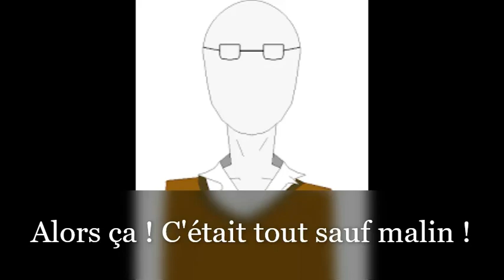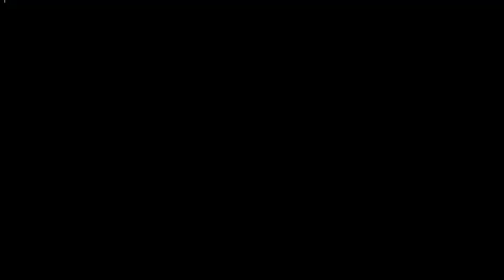5 choses sur Trenderman ! (My God je vais avoir du mal avec celle-là....) (Creepypasta FR)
CC les crânes ! J'espère que vous allez bien ! Aujourd'hui on se retrouve avec Trenderman et bon sang que j'ai du mal avec son prénom !